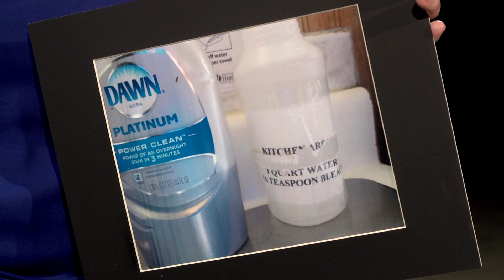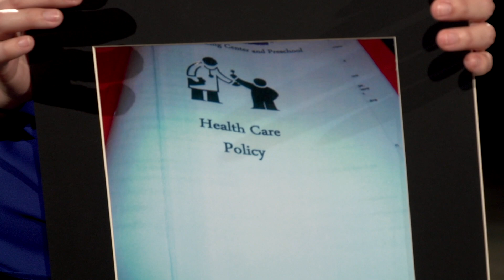MLAC - Resulto investigación guarderías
Video Acknowledgements

This series of educational videos was supported by a grant from the MultiCare Institute for Research and Innovation. We want to thank the University of Washington Tacoma Multimedia Production Services group, Paul Lovelady, Mark DePaul, & Mailyn Abon.  We also want to thank the following community partners who have made this work possible: the Asia Pacific Cultural Center, Tacoma Pierce County Health Department, and Tacoma Community College. We also thank Stephen Reville, MD, David Ricker, MD, and Lani Su, RN, MN for their guidance on clinical aspects of this project. We thank all members of the research support team for making this work possible including Milagro Thompson (Liaison), Dulce Chavez (Interpreter), Robin Evans-Agnew, RN, PhD, Julie Postma, RN, PhD, Ariana Ochoa Camacho, PhD, Rachel Hershberg, PhD, Rachel de Souza, RN, MSN, and Judy Olsen (environmental mitigation expert). We want to thank the full membership of the Mujeres Latinas Apoyando la Communidad research team including Silvia Alonso, Elodia Andrez, Yuribeth Cortes, Sandra Cuin Martinez, Beatriz Espinoza, Verónica González, Grícelda Gonzales, Araceli Martinez, Belen Molina, Adelina Mora-Ortiz, Maria Saravia, Maria Tinajera, Elsa Trujillo, and Dulce Chavez.